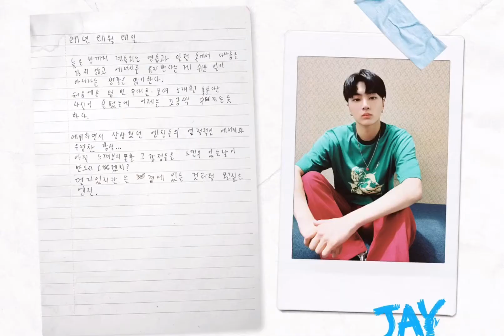ENHYPEN DIMENSION : DILLEMA Concept Photo(CHARYBDIS ver.)